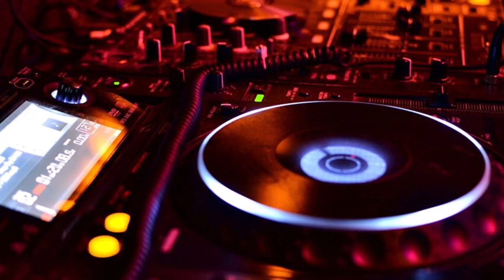" Danse avec les loups " texte de Patrick Peronne et musique d'Henri Franceschi et le texte.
Merci à Patrick d'avoir écrit ce texte d'un ressenti puissant et à Véronique pour tout son travail de recherche sur un sujet grave.

    DANSE AVEC LES LOUPS

Il danse sur la piste
Sous le regard des hyènes qui le pistent
Il danse dans la nuit étoilée
Qui exsude le poison des traqueurs de gays

Les cheveux bouclés blonds, vingt ans
Affamé de vie qu'il mord à pleines dents
Éclaboussé de vagues stroboscope
Noyé de rires que la musique écope

Étudiant, fin deuxième année...fin
Cinq ans de fac avant d'être médecin
Comme son père et son père avant lui
Ils ont ça dans le sang : vénérer la vie

Un beau gars, deux regards qui flashent
Deux coeurs qui boument... un désir cash
Deux corps intimidés qui s'épient, s'effarouchent
Deux corps qui se frôlent... deux bouches

Ils sortent main dans la main
Croyant à l'heur de ce petit matin
"Eh les fiotes, c'est maintenant qu'on rigole
Ici y'a pas de place pour les folles "

Leurs mains exsangues se sont resserrées
De leurs yeux égarés le malheur a coulé
De leurs vies déchirées un sang jeune a perlé
Tous deux sont tombés leurs deux souffles coupés

Sur la piste ils dansaient
Sous le regard des hyènes qui les pistaient
Ils dansaient dans la nuit étoilée
Qui exsudait le poison des tueurs de gays